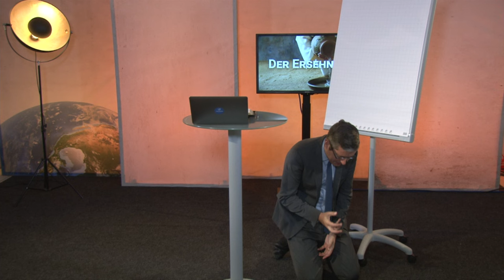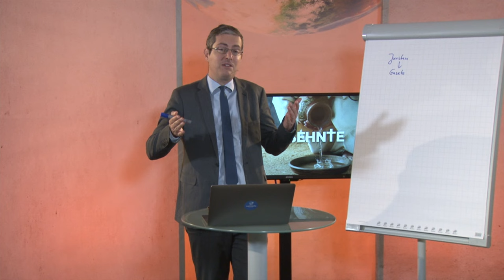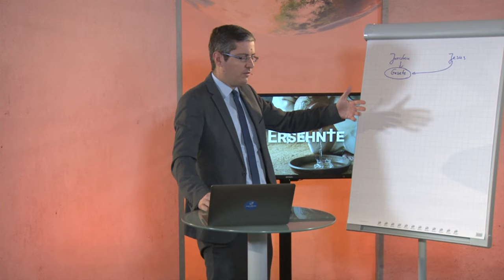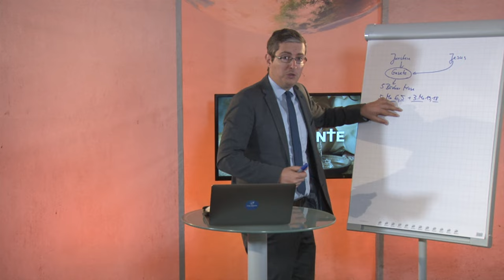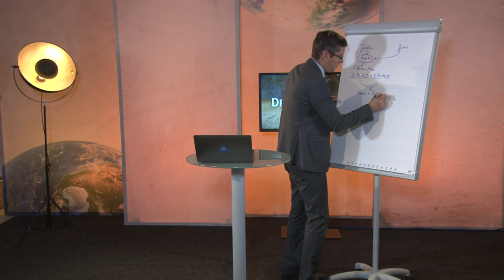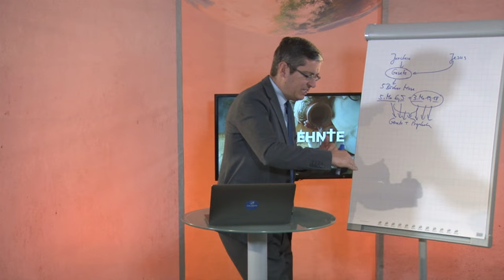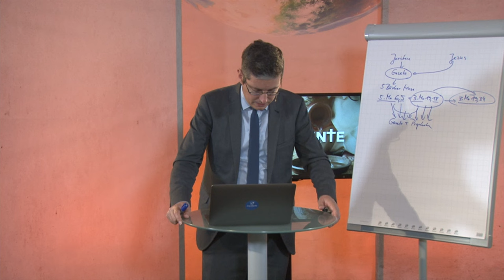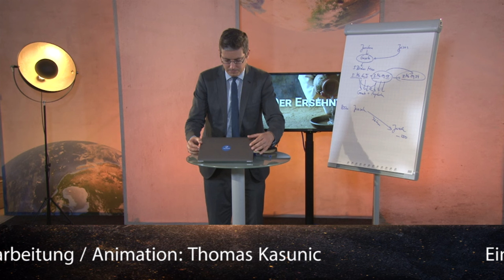Der Ersehnte: 232. „tue dies, so wirst du leben!“